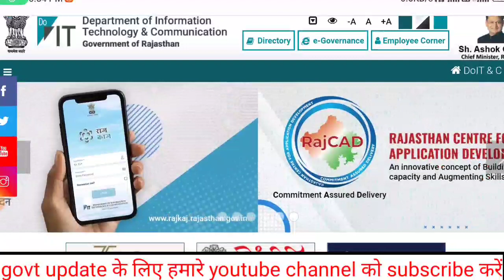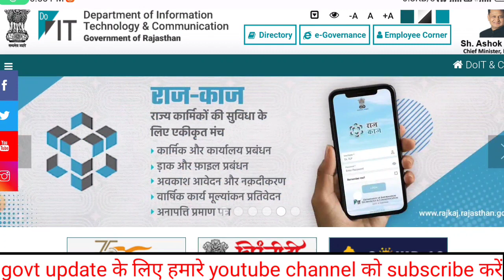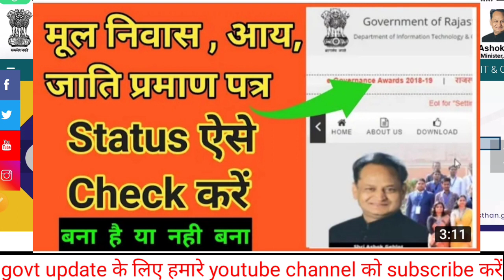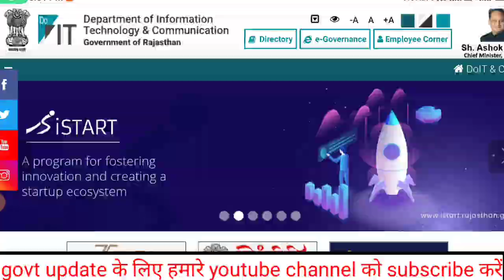obc/sc/st/caste all certificate download in rajasthan 2022 | caste certificate download kaise karen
obc/sc/st/jati all certificate download in rajasthan 2022 | caste certificate download kaise karen |

obc certificate kaise check kare
obe certificate kaise download karen
st certificate kaise check kare
st certificate kaise download karen
all certificate whatsapp par kaise milte hain